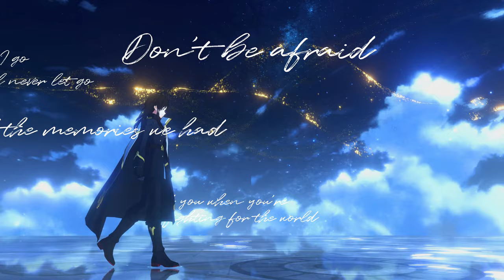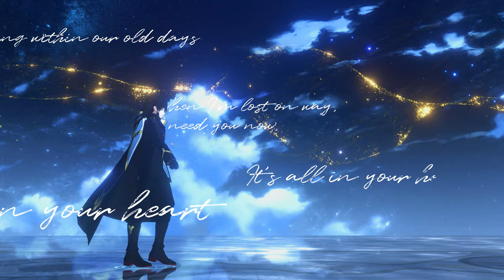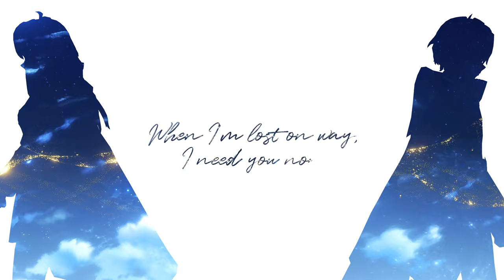[Lord of Heroes OST] Janet Suhh 「Us, in Memories」 Official Lyric Video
「Us, in Memories」 is a pop ballad genre featuring a warm and lyrical melody with a delicate yet magnificent arrangement based on keyboard and string, where the beautiful voice of “Janet Suhh” stands out. Janet Suhh is a rookie singer who drew a lot of attention with the OST of dramas such as “It’s Okay to be Not Okay”, “Record of Youth”, and “Lovestruck in the City”, and is characterized by a unique vocal.

This song allows us to look back on the precious moments that are kept beyond our memories. Times we spent with beloved ones, gratitude to people around us, pledges we made, and longing for precious ones.
The song delivers a message: "Even if you feel lost and alone in the dark, we are never alone."

It starts calmly with Janet Suhh's neutral, low-pitched vocals, and you feel as if you're flying together when you reach the climax of the song with ever-rising string session. Heartful and delicate vocal perfectly harmonizes with the overall vibe of the song.

Music director Nam Hye-seung, who is in charge of producing the Lord of Heroes OST, said:
“This is a song that can be enjoyed by game lovers and general listeners alike. For a moment when you listen to the song, I hope you can bring up precious moments and beloved ones. I hope this song brings peace to everyone's heart, even for a moment."

Produced By: Nam Hye-seung
Lyrics by Nam Hye-seung, Jello Ann,
Composed by Nam Hye-seung, Jeon Jong-hyuk
Arranged by Nam Hye-seung, Jeon Jong-hyuk
Orchestra Arranged by Jeon Jong-hyuk

Drum : Ha Hyung-eon
Piano : Jeon Jong-hyuk
Keyboard : JJeon Jong-hyuk, Ha Hyung-eon
Guitar : Huh suk
String : YUNG String
Vocal Directed By: Kim Ki-won
Vocal Recorded by LEE KYOUNG HO (at CSMUSIC&Studios)
String Recording Studio : Tone Studio
Mixed by Ethan Seo (at Rich Sound)
Mastered by Kwon Nam-woo @ 821 Sound Mastering